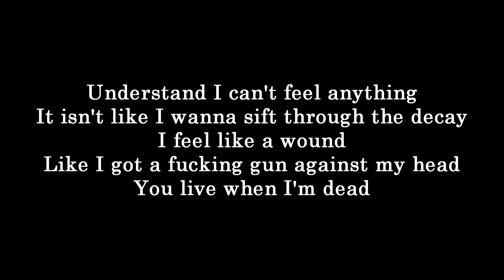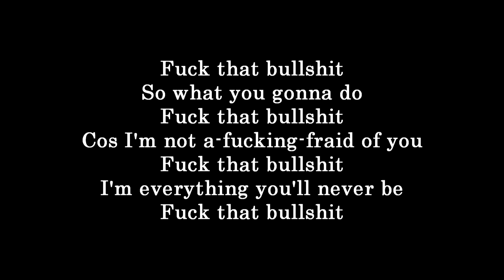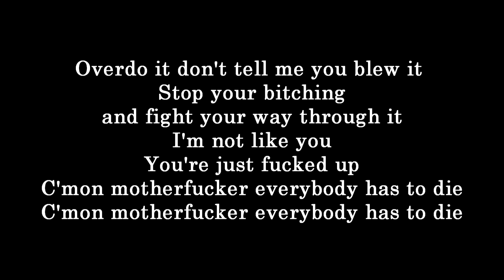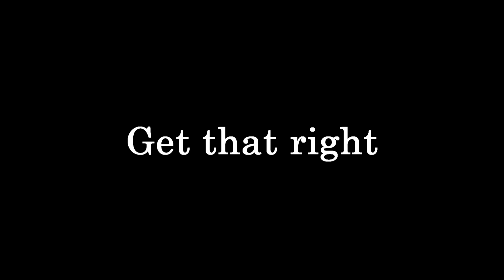Slipknot - People Equal Sh*t (Vocal Cover) "F*ck That Sh*t" (Lyrics)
Featuring 515 but without my vocal cover of it.